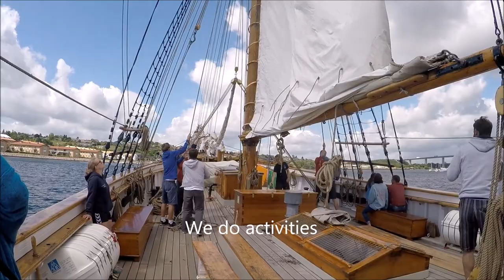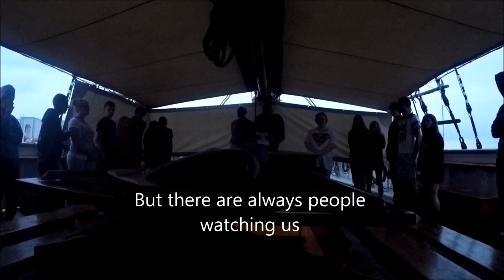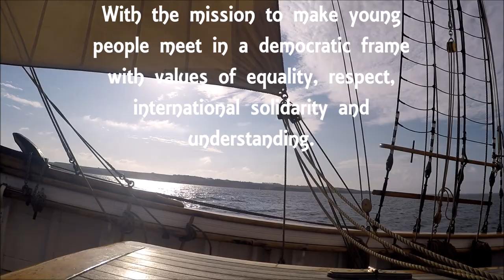Sailing Democracy 2015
24 young people from Slovakia, France and Denmark was on a short youth exchange on the Schooner Fylla in July 2015. Apart from sailing the ship and having duties on board, they also discussed democracy and peace education. Every day they shared cultures by playing games, singing songs, dancing, teaching each other´s languages, doing sports, and last - but not least - through sailing the ship together.